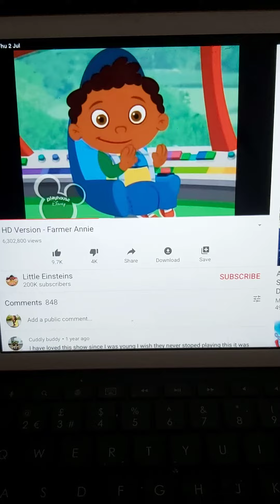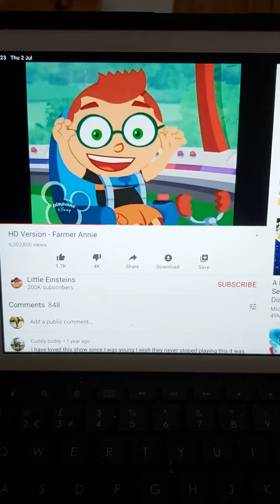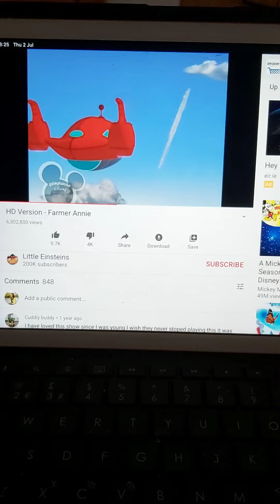Little Einsteins- Farmer Annie part 5